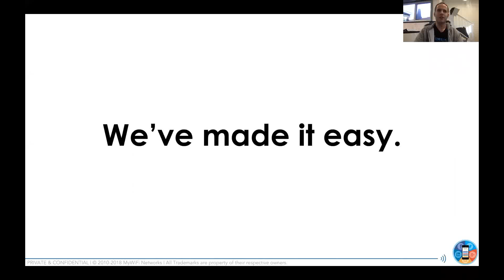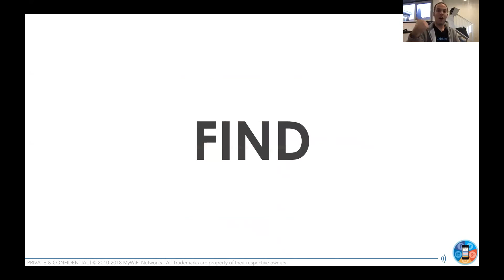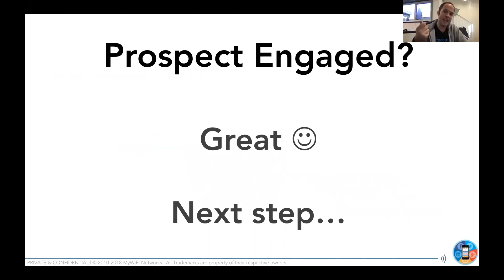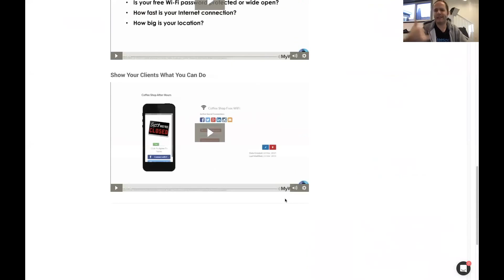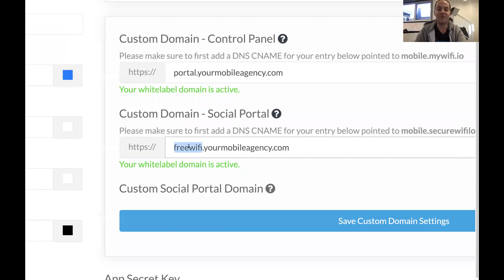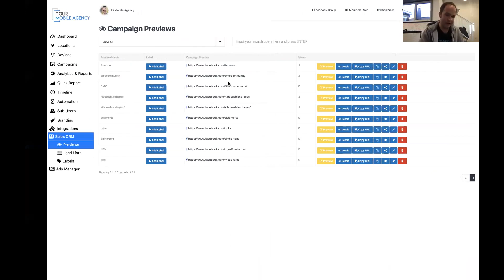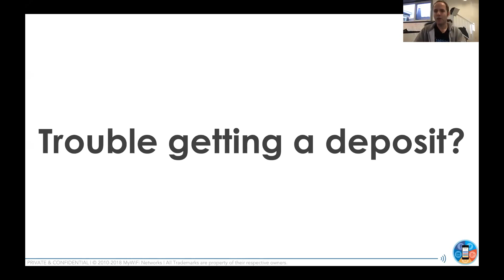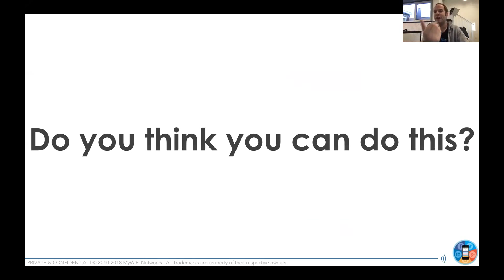USE FOR DRIP - 30 DAY CHALLENGE WITHOUT CHALLENGE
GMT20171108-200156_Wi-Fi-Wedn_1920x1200